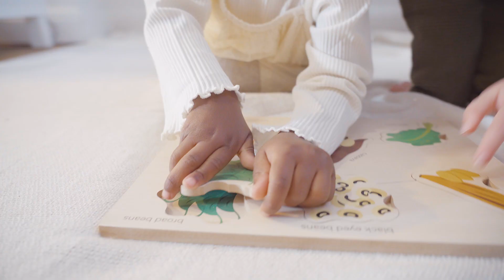I can see myself & my friends can see me | Christmas Campaign 2022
Introducing our Christmas campaign ' I can see myself & my friends can see me'.

Christmas is the time of joy, togetherness and love, we are celebrating the festive season and seeing this through the eyes of all children. At Little Omo, representation and equality is important and we are so happy that children can now walk into a store, see themselves represented and play with toys that increase their awareness of diverse beliefs and cultures.

Creative Direction: Desriee Asomuyide & Venika Kalambay
Videography: Dayo Adeneye

Models:
Girls
Amaya
Nova-Lee
Penelope
Poppy
Alayna
Hetty

Boys
Harley
Remy
Xavier
George
Wolf
Josiah